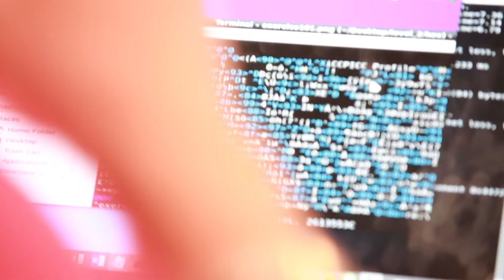MAGIC's 5th Capture the Flag (CTF 005), Ethical Hacking, Cybersecurity Competition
MAGIC's CTF's are entry level cybersecurity competitions for high school and college students.

MAGIC is working to close the gap of needed cybersecurity professionals by increasing students’ interest in cybersecurity and by connecting communities with an interest in preparing their workforce for future careers in technology and cybersecurity.

Technology talent and high-speed broadband networks are two essential ingredients for innovation and growth. The fiber network of the City of Westminster, MD and other participating cities are key points of leverage to attract talent and stimulate economic development.

On April 21, 2018 MAGIC held it's 5th CTF.

9 locations competed simultaneously at locations across the US!

CTF 005 Locations:
MAIN ARENA: Community Media Center in Westminster, MD

C. Burr Artz Library in Frederick, MD

City of Ammon, ID

Davis Library in Bethesda, MD

City of Salisbury, NC

Silver Spring Library Silver Spring, MD

St. Mary’s County Library in Leonardtown, MD

UMBC Training Centers in Columbia, MD

Washington County Free Library in Hagerstown, MD